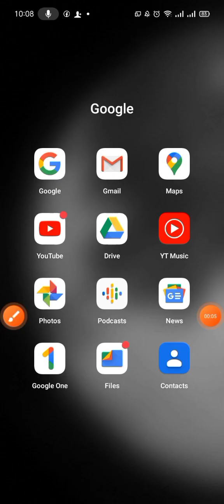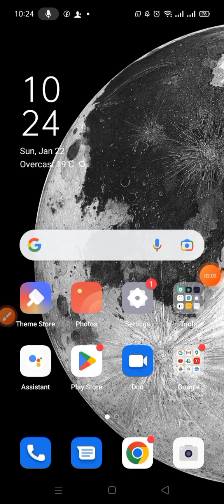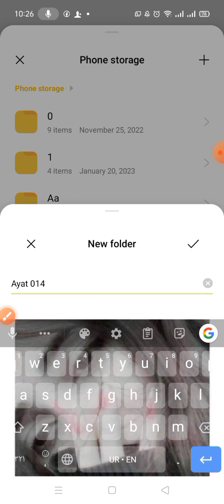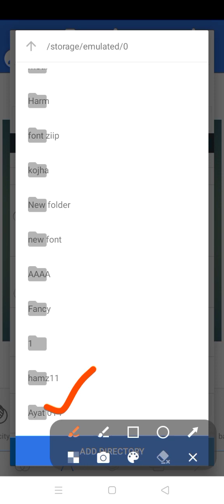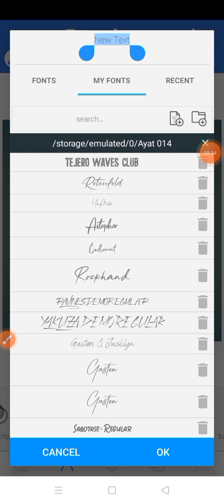Demanding How to download fonts in pixellab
اسلام علیکم و رحمتہ اللہ وبرکاتہ
In this video we will show you how to download fonts in pixellab. Download RAR
Thanks!!

signature glowing glass font video link👇🏻⁩

YouTube banner link⁦👇🏻⁩